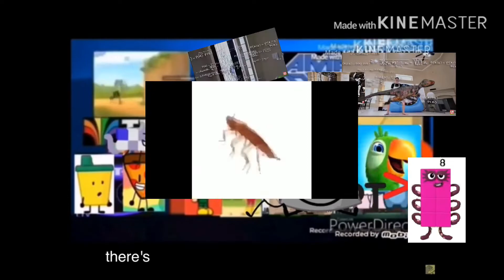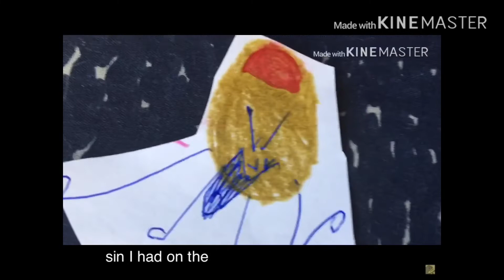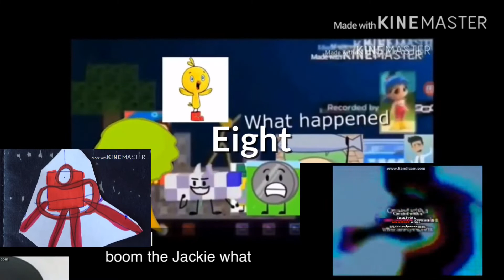AVM Shorts Episode Add Round 15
Numberblocks Rapes You